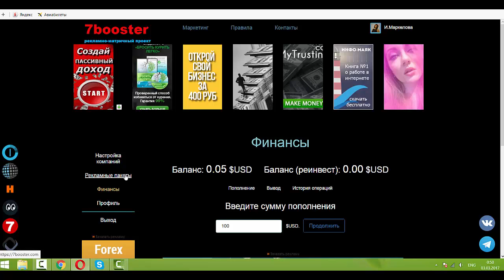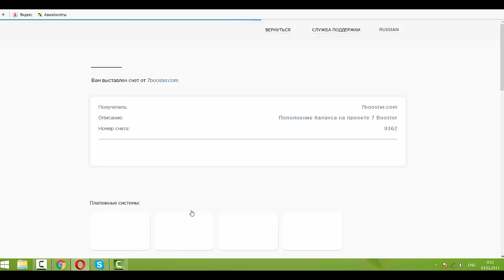Покупка пакета на $10 рекламно- матричный проект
Покупка пакета на $10 рекламно- матричный проект Успей заработать на старте и продвинуть свой бизнес Регистрация в сервисе